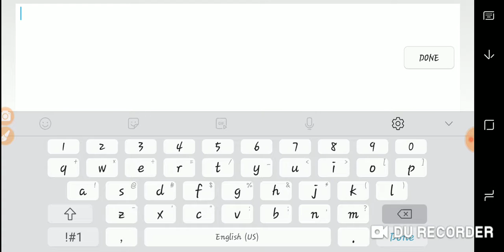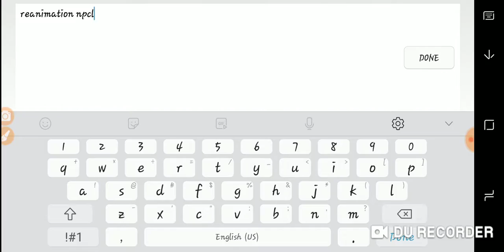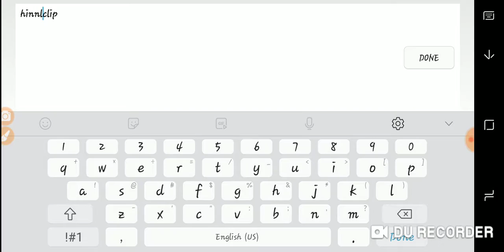My favorite demons in Geometry Dash! Part 1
Got any video ideas? Go ahead and tell me down below! (APPROPRIATE SUGGESTIONS!)